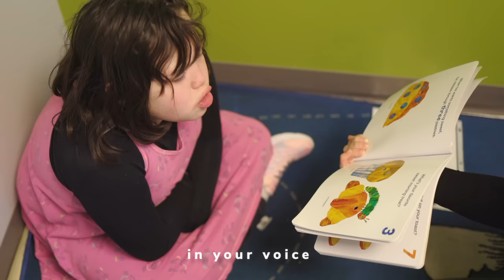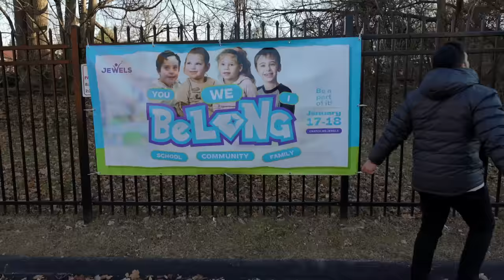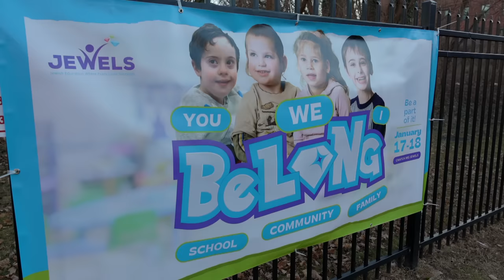YONI Z - WE BELONG (JEWELS) [Official Music Video] אנחנו שייכים - Z יוני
JEWELS, an inclusive school in Baltimore for children with special needs, is proud to team up with Yoni Z to share an original song to champion the mission of inclusion. This song is dedicated to individuals with disabilities and those that open their hearts to include everyone no matter how Hashem made them. Because “we all belong together”.

Composed by Yitzy Waldner
Music produced and arranged by Doni Gross
Lyrics by Chayale Neuhaus
Filmed and produced by Elchanan Ciment at Ciment Studios
Studio filming by Avraham Yaakov Saftlas
Technical assistance by Richie B

Lyrics:

I don’t look like you
You don’t have my view
Both of us are on a journey
I am my own star
You are who you are
Yet we’re part of one great story…

It’s in your eyes, I can truly feel
There is something real
That’s pure and loving
In your voice, there’s a message heard
You’re the one to show the world!

Chorus:

We belong!
We belong together
Even though we’re different
The fit is perfect
We belong!
One and strong forever
I’ll bring that smile to your face
We belong!
We belong together
Created in His image
And we’re so perfect
We all belong!
Each taking pride in our place

The room just come to life
We watch each other thrive
We share and  build with patience, kindness
In every heart you reach
The lesson that you  teach
Don't judge a book - but look inside it

No more shadows as you step out proud
And your light breaks out - it’s bright and shining
And it wouldn’t be the same without you here
For you show the world!

Chorus

Every child is put here with a mission
To spread a glow that only they ignite
And though my puzzle piece won't look the same as yours
Together they can fit just right!

Chorus

Ⓒ YONI Z MUSIC INC